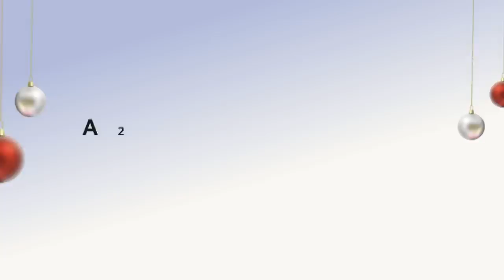Al Fondo hay Sitio 9: Sus peores pesadillas podrían hacerse realidad (AVANCE Capítulo n° 128)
A solo 2 días del final de esta temporada, sus peores pesadillas podrían hacerse realidad. ¿Charito se divorciará de Koky?.

Juntémonos Más.